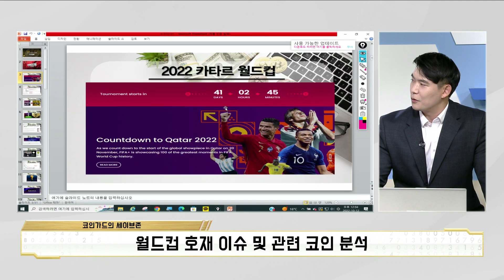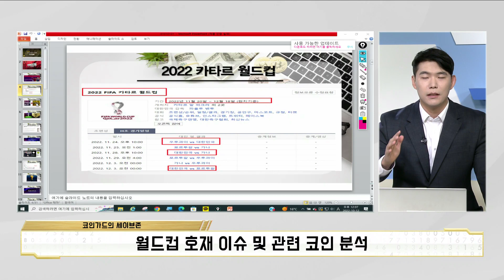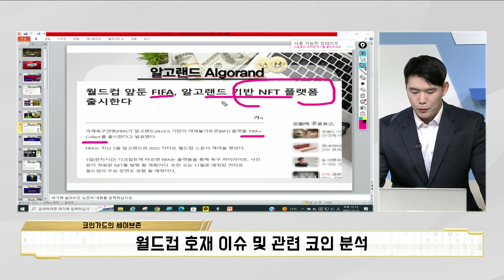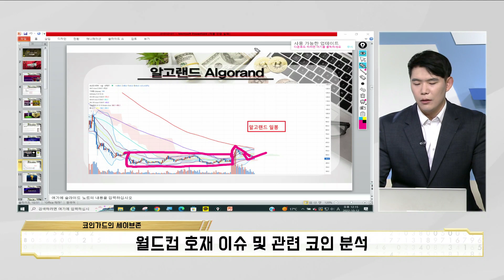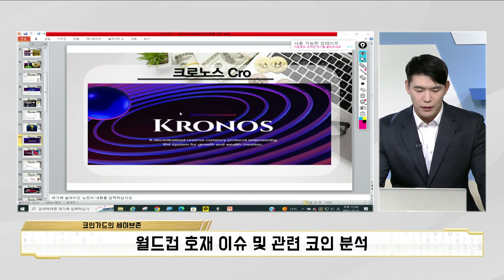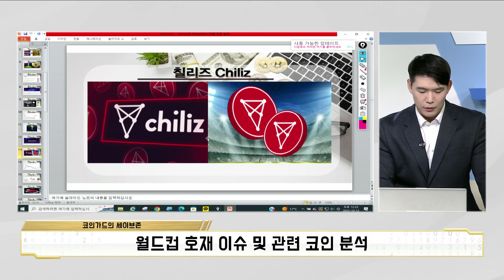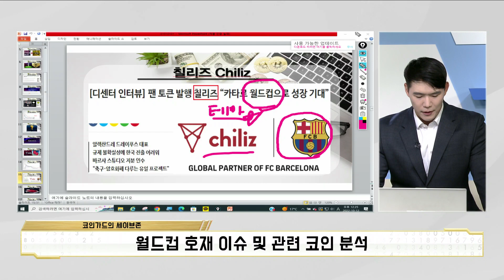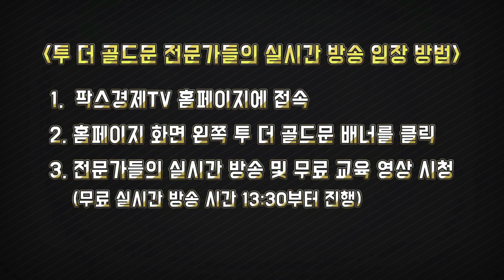월드컵 호재 이슈 및 관련 코인 분석(코인가드)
팍스 경제TV 매주 월~금 낮 12시 생방송 (투더 골드문 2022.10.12)

비트초아 (참여코드 123678)